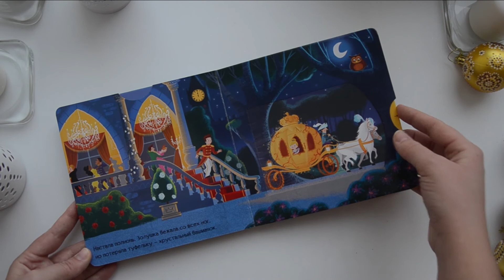Книга Золушка, серии "Тяни, толкай, крути, читай" издательство Clever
Обзор книжки "Золушка" от издательства Clever Серия: "Тяни, толкай, крути, читай"
8 картонных толстых страниц, где происходит небольшое волшебство🌌🌌🌌
Золушка превращается в принцессу, карета уезжает, принц находит обладательницу туфельки, и все это движется😉